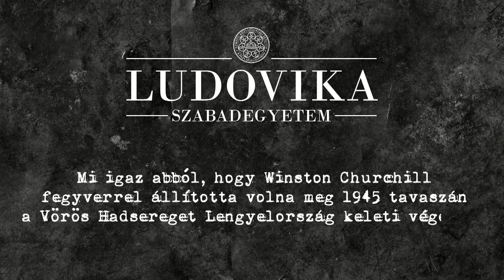Ludovika Szabadegyetem - Kun Miklós IV.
Mi igaz abból, hogy Winston Churchill fegyverrel állította volna meg 1945 tavaszán a Vörös Hadsereget Lengyelország keleti végeinél?